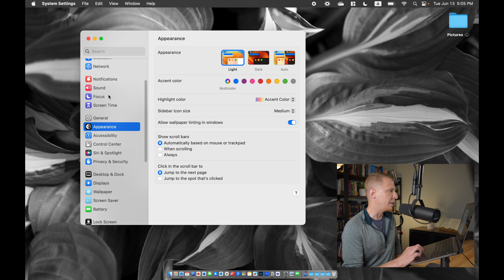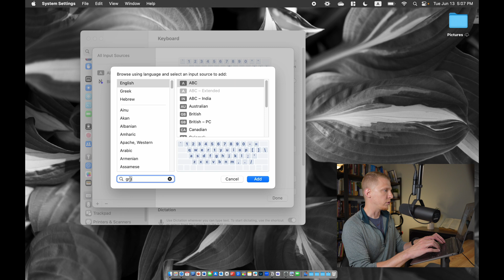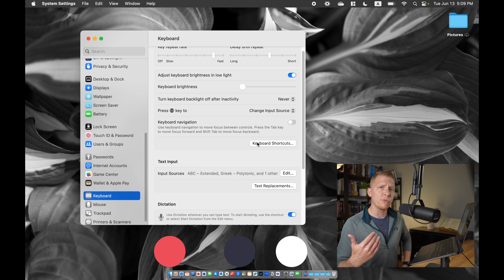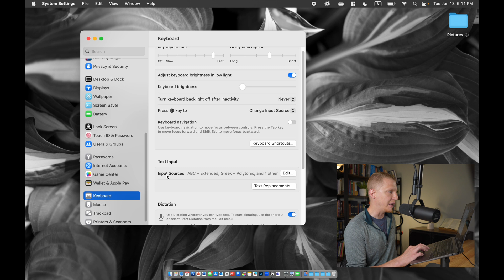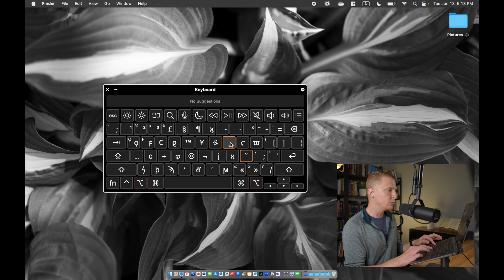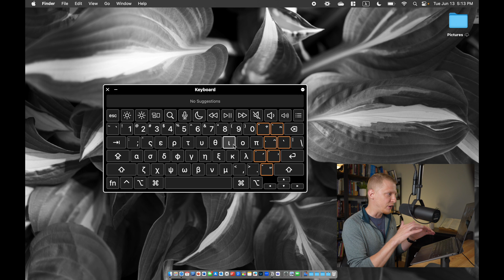How to add a Greek Keyboard for New Testament Studies to an Apple Computer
If you are a student of the New Testament and you want to include some Greek in your PowerPoint slides or a paper you’re writing, you need a Greek keyboard. In this video I share 4 easy and straight  forward steps to add a Greek keyboard to an Apple computer.

0:00 Introduction
0:44 MacOS
1:08 Step #1 - Open System Settings - Keyboard
1:29 Step #2 - Text Input - Input Sources - Edit
1:52 Step #3 - + - Greek Polytonic
3:00 Step #4 - Switch to Greek Keyboard
3:41 Pro Tip - Show Input Menu in Menu Bar
4:26 Bonus Tip - Show Keyboard Viewer
6:06 Conclusion

for more resources.

Facebook | Bite Size Seminary Podcast